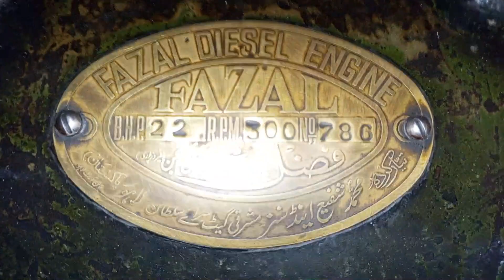amazing starting old black engine||old diesel engine starting system||china aata chakki kala engine